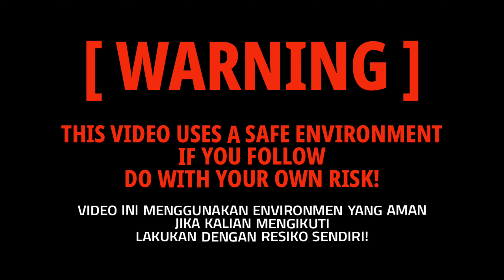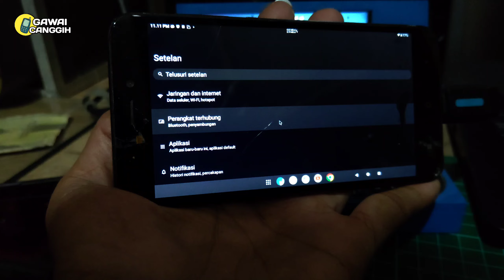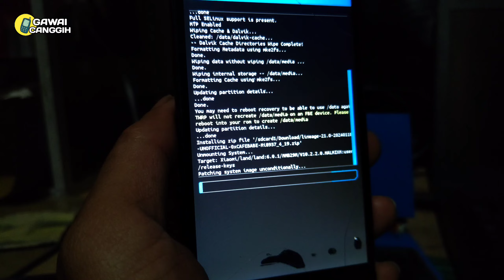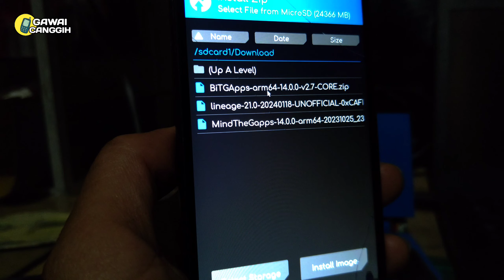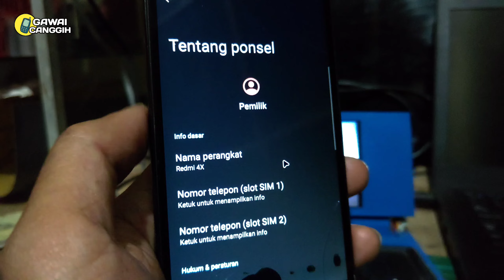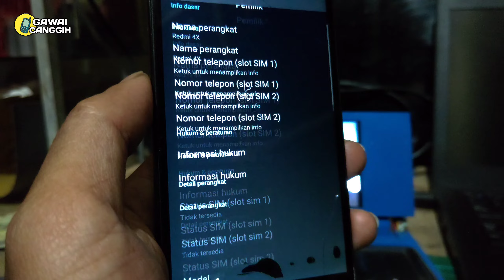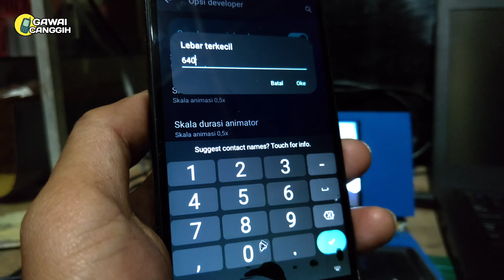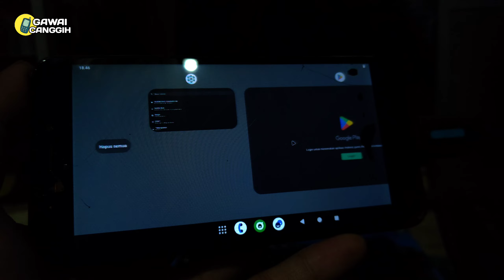Akhirnya LineageOS 21 Rilis Untuk Xiaomi Redmi 4X Santoni | Android 14 Unofficial Builds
Dalam video, saya demonstrasikan langkah-langkah flash LineageOS 21 Android 14, dan bitGAPPS, pada smartphone Xiaomi Redmi 4X Santoni.

NOTE!
LINEAGEOS 21 UNTUK XIAOMI REDMI 4X SANTONI, MERUPAKAN ROM YANG DIRILIS DENGAN STATUS UNOFFICIAL. MESKI CUKUP STABIL DAN NYAMAN DIGUNAKAN, TAPI TIDAK MENUTUP KEMUNGKINAN, ROM INI MEMILIKI BUG DI SUATU TEMPAT.

JIKA KALIAN MELAKUKAN FLASH LINEAGEOS 21 PADA XIAOMI REDMI 4X SANTONI DENGAN MENGIKUTI LANGKAH-LANGKAH DALAM VIDEO INI, MAKA, INGAT, UNTUK SELALU MENANGGUNG RESIKONYA SENDIRIAN, TANPA TEMAN, TANPA SEORANGPUN YANG HARUS BERTANGGUNG JAWAB.

BUG
Sementara, saya baru merasakan masalah pada fitur USB OTG. Yaitu, OTG tidak berfungsi sampai smartphone di restart dalam keadaan USB OTG terpasang.